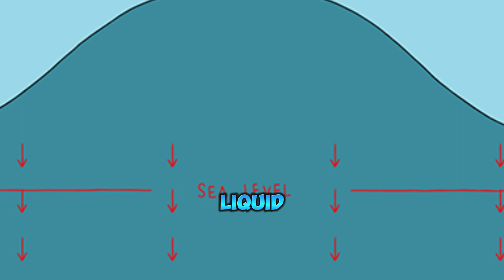Antarctica Used To Be Green And Tropical.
The movement of tectonic plates has led to the formation of mountain ranges, valleys, and ocean basins. It has also contributed to the emergence of continents and changes in sea levels.

The process of land mass shifting, also known as continental drift, is believed to have been ongoing for billions of years. This movement has influenced the distribution of plant and animal species, the development of climates, and the occurrence of geological events such as earthquakes and volcanic eruptions.

Over the millions of years, land mass shifting has also played a role in the formation of new landforms and the destruction of others. For example, the collision of tectonic plates can create massive mountain ranges like the Himalayas, while the separation of plates can lead to the formation of rift valleys like the Great Rift Valley in Africa.

Overall, the movement of land masses has had a profound impact on the Earth's physical features and has influenced the evolution of life on our planet.